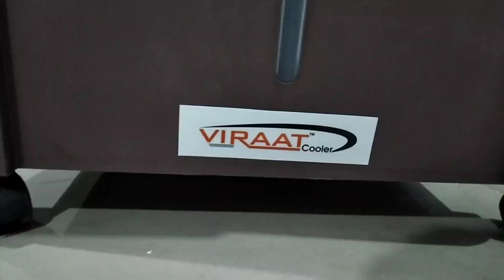Best Air Cooler 2024 | Best Air Cooler under 6000 | Personal Air Cooler 2024